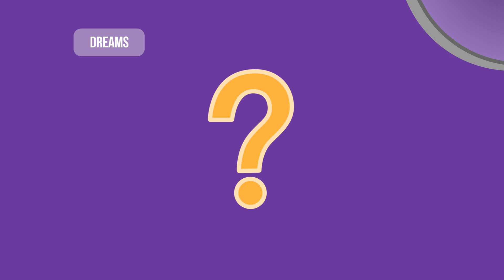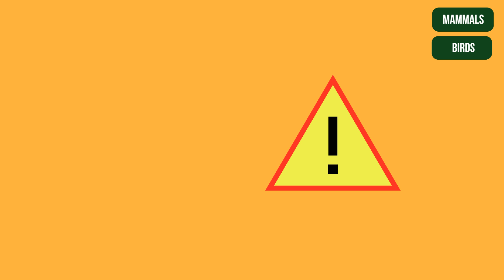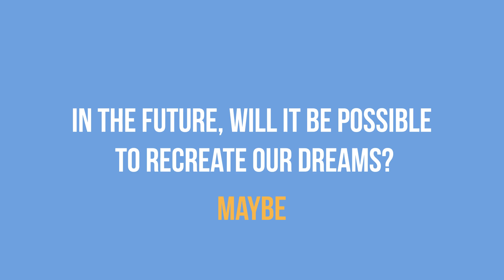Why Do We Dream?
Let's explore what we know about dreams...